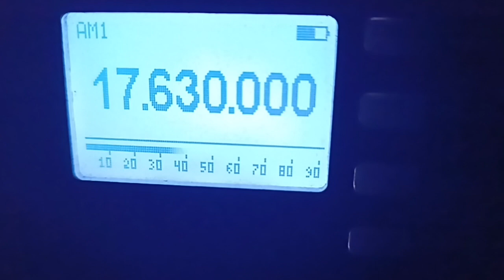Radio Thailand 19.11.2022 10.22-10.27 17630